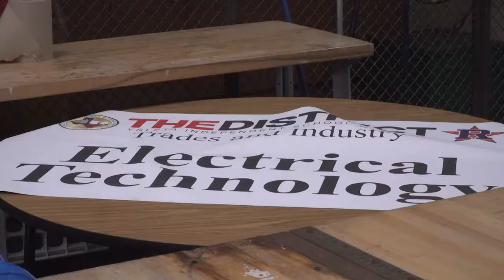Riverside High School Solar Technology Program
Ysleta ISD announcing a partnership with EdComm to provide a new solar technology program at Riverside High School. This is the first and only public high school in the nation to offer solar electric certification to High School students in the Ysleta Independent School District.